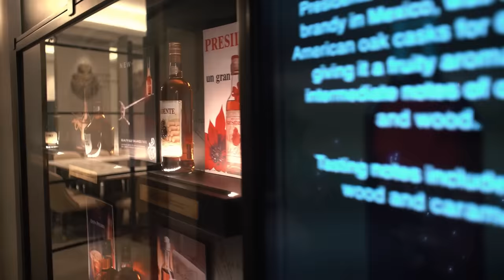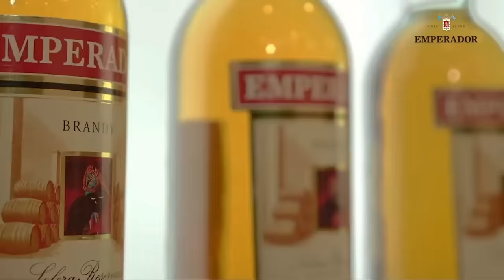Kevin Tan Goes To Brandy Museum with Daniel Padilla (Part 2) | CEO On Tour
In the final episode of my 2-part Brandy Museum tour vlog with Emperador Coffee Ambassador Daniel Padilla.

In this video, Daniel and I sat down and had the chance to get to know each other on a more personal level by answering random questions from netizens.

Daniel and I had a delightful time conversing about our personal lives and just about everything - from our love for travel and discovering new places to love life and relationships, and what makes Emperador a global product that Filipinos can be proud of.